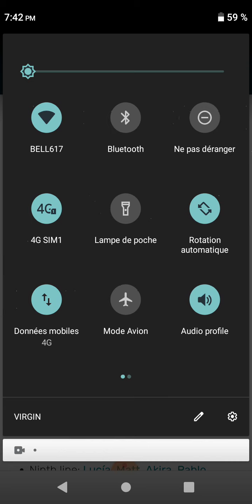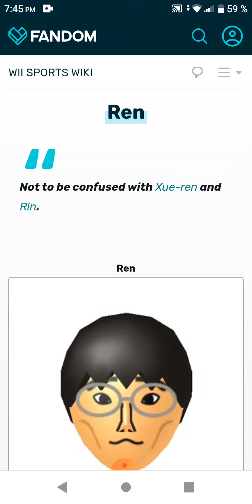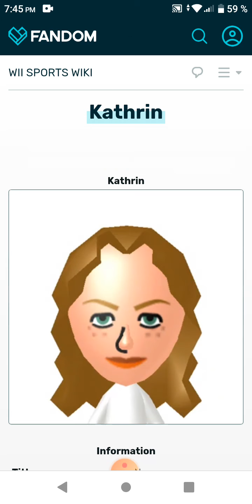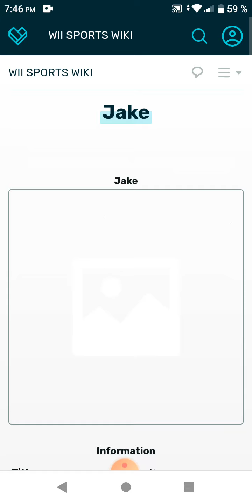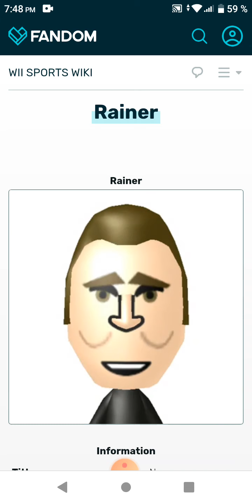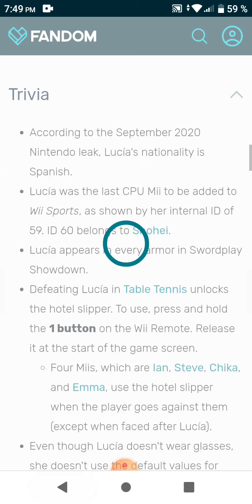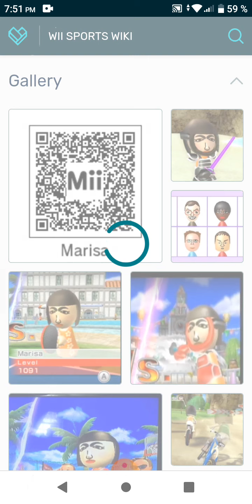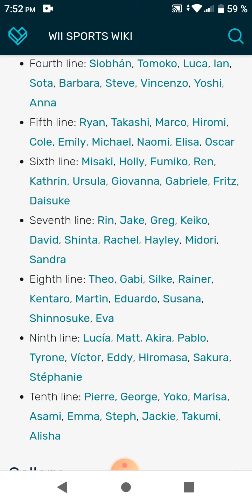Présentation des Mii CPU de Wii Sports partie 2